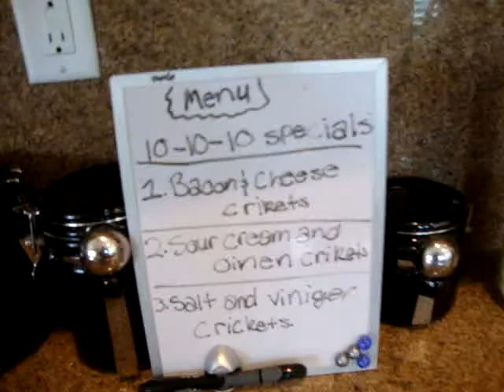Cricket Movie.wmv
Ten after Ten on Ten - Ten - Ten the kidz eat Ten Crickets